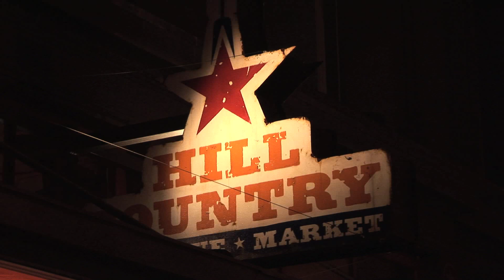Erin Sax Seymour - New Orleans Rain - Hill Country - NYC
Erin Sax Seymour and her band perform her song, "New Orleans Rain" at Hill Country, in New York City, on October 30, 2008.